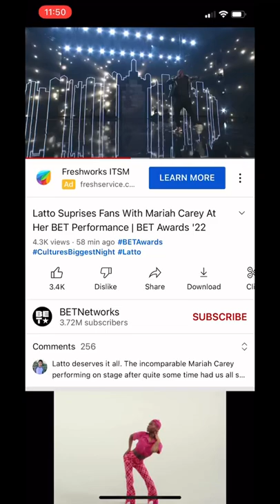LATTO BRINGS OUT ODB SON AND MARIAH CAREY AT THE BET AWARDS 2022